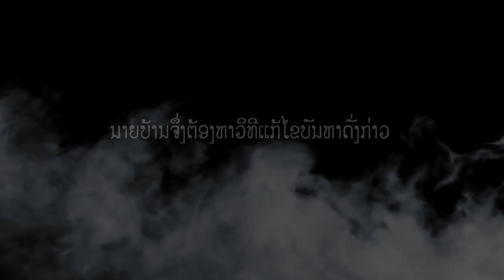Trailer ໝູ່ບ້ານຜີປອບ | หมู่บ้านผีปอบ | ພົບກັນວັນທີ 27/06/2021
ເມື່ອສັດລ້ຽງຂອງຊາວບ້ານຕາຍຢ່າງເປັນປິດສະໜາ, ຜູ້ເປັນນາຍບ້ານຈຶ່ງຕ້ອງໄດ້ຫາວິທີແກ້ໄຂບັນຫາດັ່ງກ່າວ ຊຶ່ງເລື່ອງຈະເປັນແນວໃດນັ້ນ ແມ່ນພົບກັນວັນທີ 27/06/2021.
☑️Trailer "ໝູ່ບ້ານຜີປອບ"
☑️ຂໍຂອບໃຈຜູ້ຕິດຕາມທີ່ໜ້າຮັກທຸກຄົນ☺️